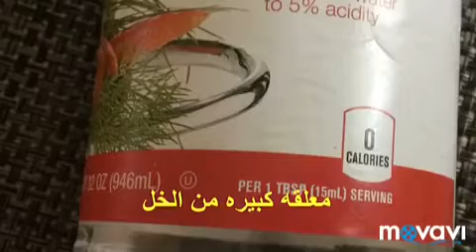فطائر ومعجنات محشيه بالمكسرات (معجنات البونبون)قطنيه وخفيفه رطبه سريعه التحضير تستحق التجربه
طريقه عمل معجنات وفطائر رطبه وخفيفه معجنات محشيه بالمكسرات اجمل وصفات معجنات معجنات للفطار والمدارس تستحق التجربه فطائر محشيه سريعه التحضير وجبه مميزه للاطفال للمدارس معجنات لذيذه pastery for children